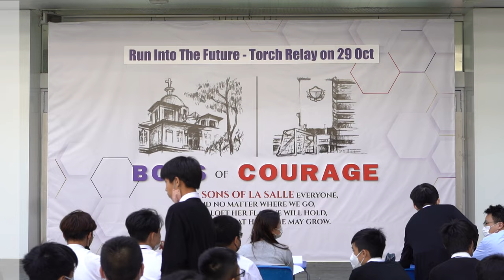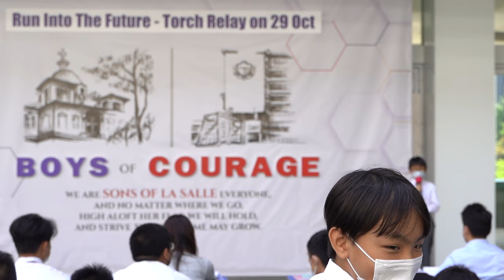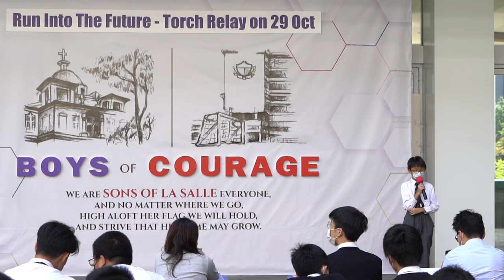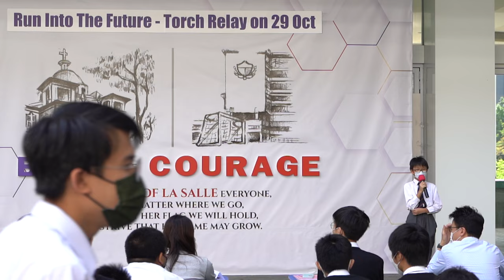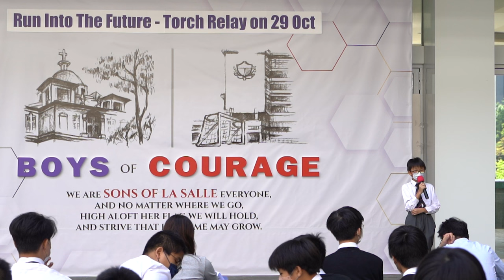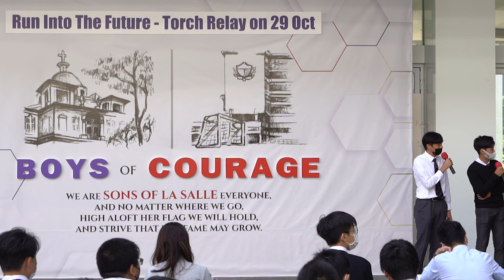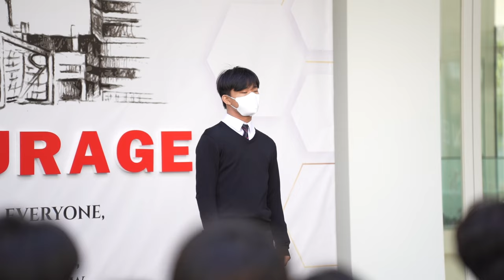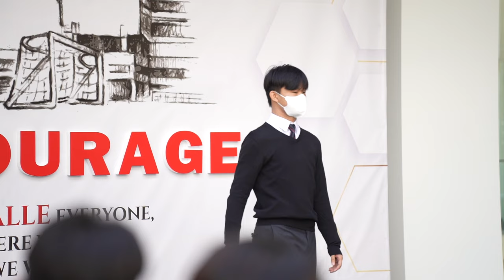25/10/2022 Talent Quest Heats Day2 Full Recording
Masters of Ceremony: Jonathan Lee & Sing Cheng
Judges: Mr Peter Leung, Ms Alice Chun, Mr Joseph Ching, Mr Philip Chan
Performers:
So Tsz Wai - 留一天與你喘息
Astro Au - Be Alright
Brian Ng - Fly Me to the Moon
Marcus Yau - Children's Song
Zenith Lau - 時候不早
Jerry Zhao - Perfect
Chan Pak Hei - World's Smallest Violin
Ma Hei Lok - 黃金入球
HORROR - Boss